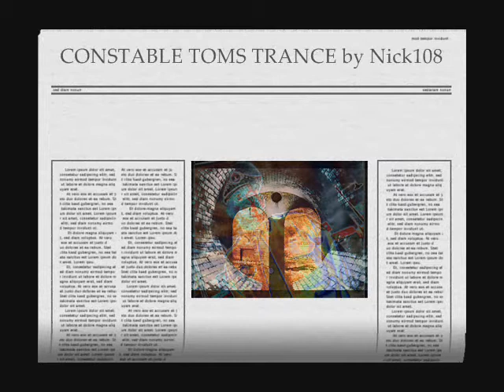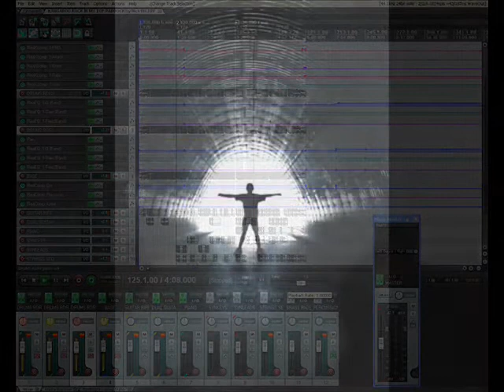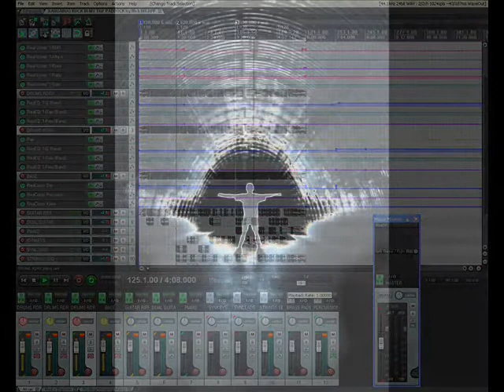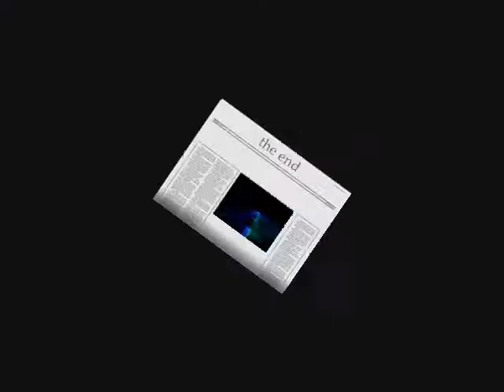CONSTABLE TOMS' TRANCE by Nick108.wmv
Created on Reason 4, Frooty Loops 2 Express, Reaper, Keyrig49, Windows Movie Maker II Spice FX6 from Pixelan, images from Google search Engine.  So Chant the Holy Names Always and ROCK FOR RADHARANI